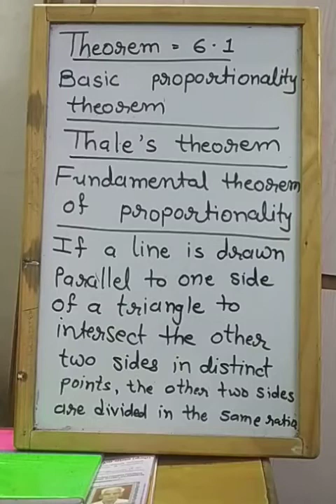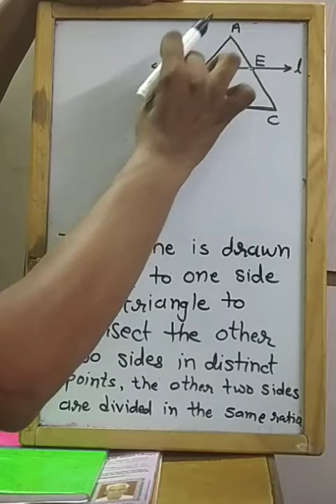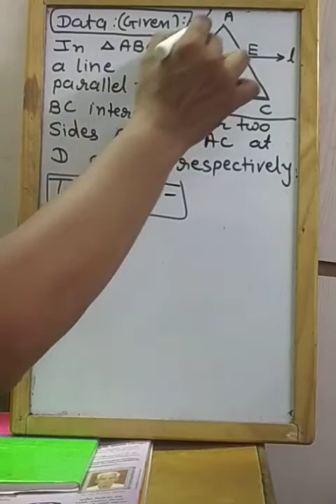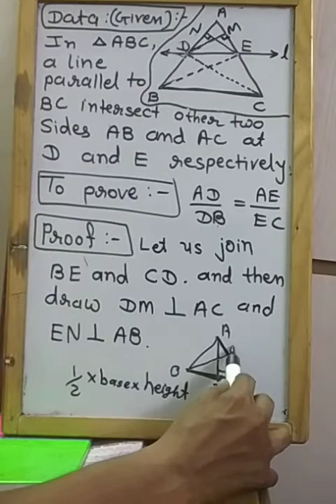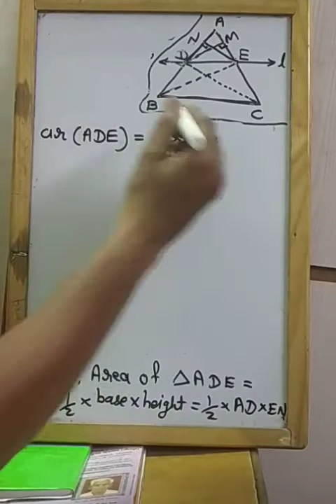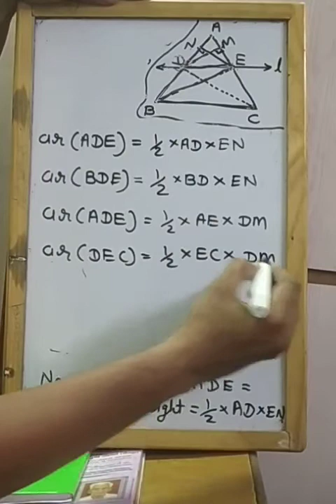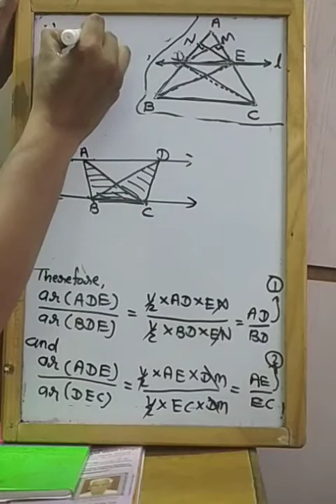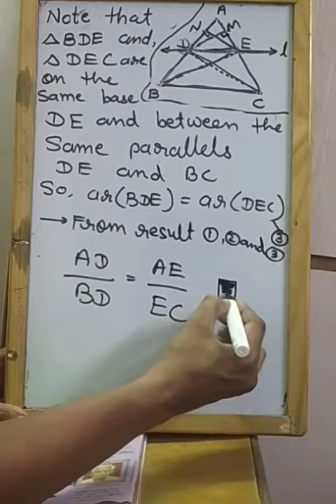Standard 10 || English medium || Mathematics || Chapter 6 || Theorem 6.1